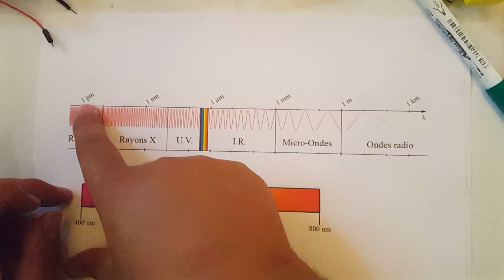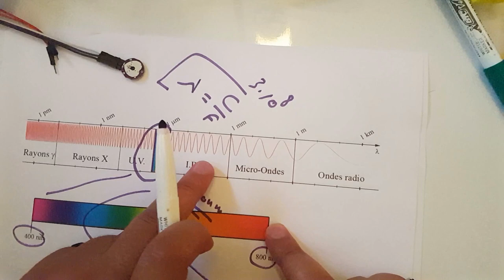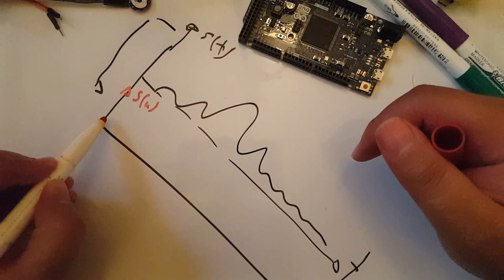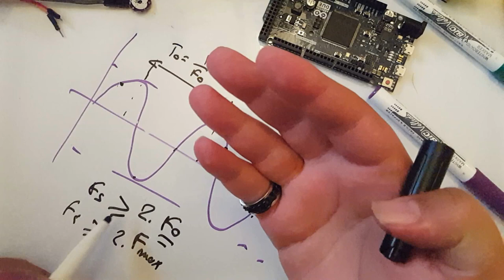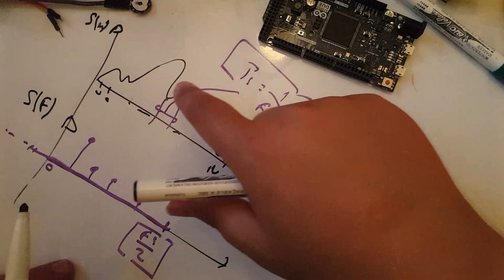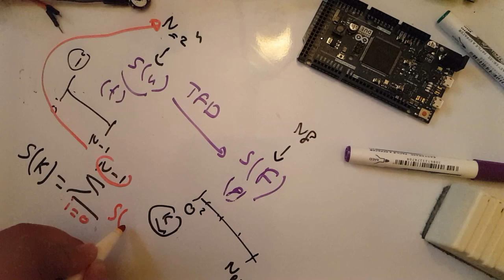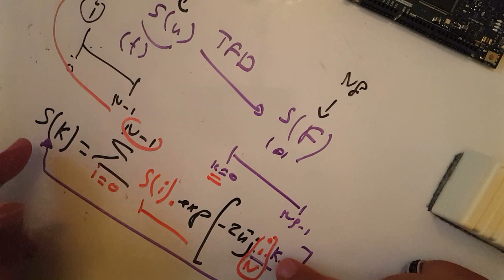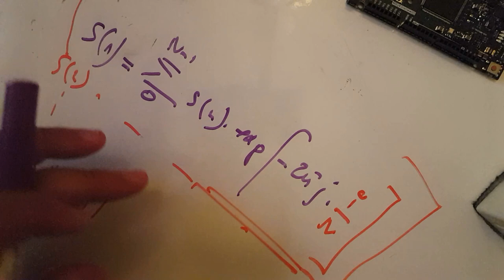Analyse fréquentielle | C #1: Introduction [TUTO]